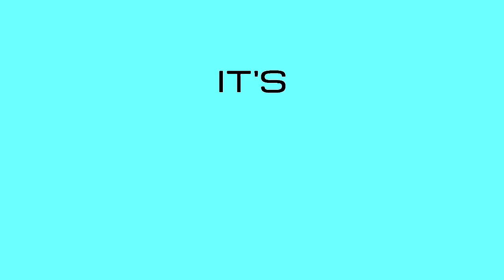KFC Ident (2016) Effects | Inspired By VIZ Media ID Effects